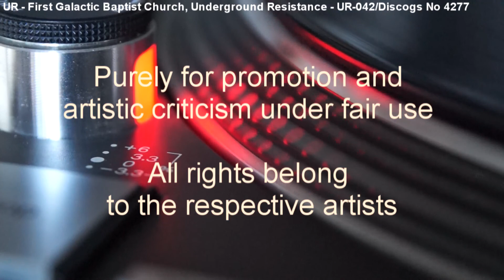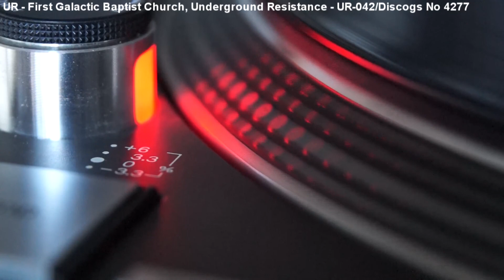UR - First Galactic Baptist Church (1997)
Not new to YT but a special request and banging funky classic in need of a HQ remaster on Underground Resistance (Cat no UR-042/Discogs No 4277)